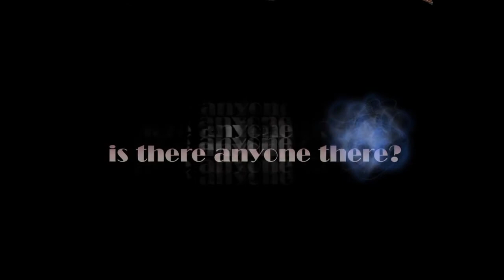Blithe Spirit by Noel Coward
Directed by Rob Simmons

Video created by Sally Catling

2017

Socialite & novelist Charles Condomine and his wife, Ruth, have invited their friends Dr. and Mrs. Bradman to join them for drinks and dinner with a local clairvoyant, the eccentric Madame Arcati. Charles plans to observe the behaviour of Madame Arcati during a séance after dinner, to help with the novel he is writing. For Madam Arcati, the seance proves unproductive and she leaves, unaware the evening's events have conjured a visitor that is about to disrupt the lives of Charles and Ruth beyond all belief.. Elivra, Charles belated wife. Marital hell breaks loose when Charles finally convinces Ruth that there is a ghost in the house.. and a very mischievous one. Can Madam Arcati return to help? This delightful play by the acclaimed Noel Coward left our audiences in 'high spirits' and earned us tons of amazing feedback, including a smashing review by Castle Point Mayoress, Anne Wood